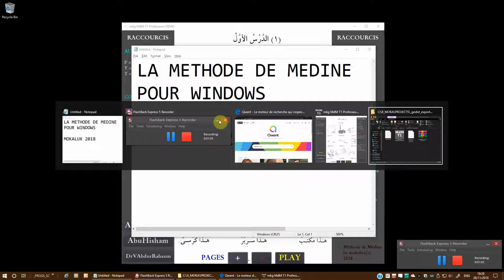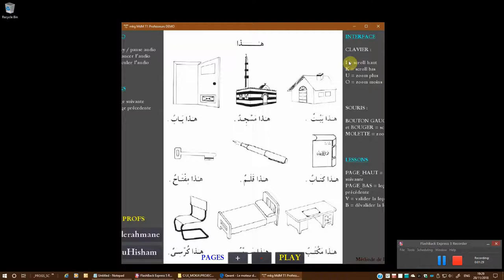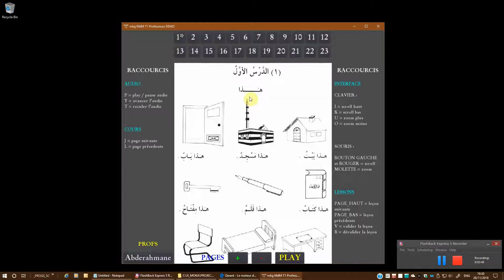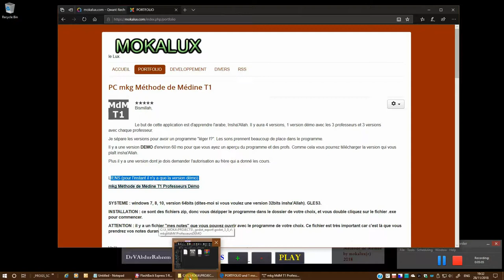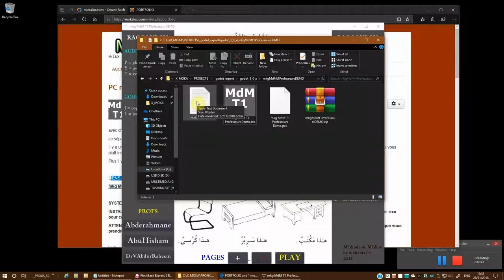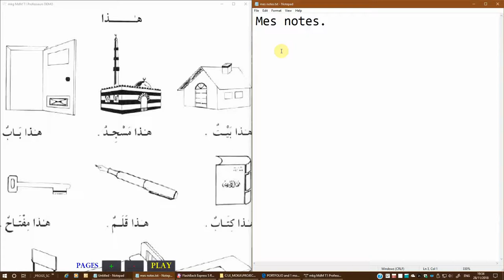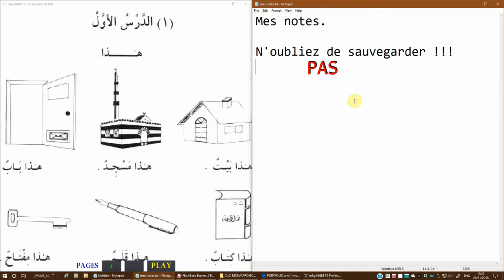La Méthode de Médine T1 pour PC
C'est un programme que j'ai fait pour apprendre la langue arabe avec la Méthode de Médine. Dites-moi ce que vous en pensez.